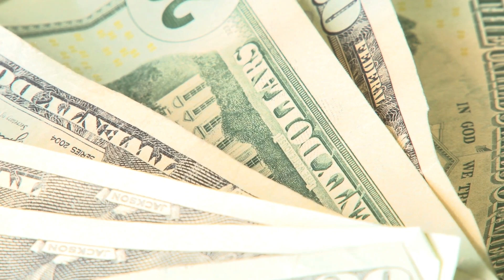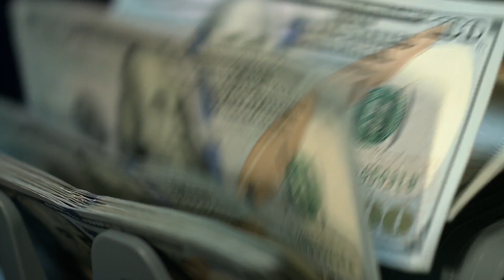Бедный парнишка копил деньги на одежду с СЕКОНД-ХЕНДА...И первая же покупка увенчалась УСПЕХОМ...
Парень решил открыть свой секонд-хенд, он долго и упорно копил деньги...

Друзья и знакомые его отговаривали, но в кармене старого пальто он нашел невероятную находку...

Поддержите подпиской... )